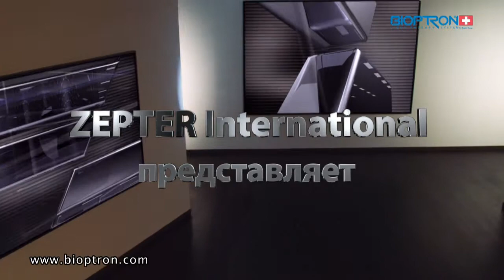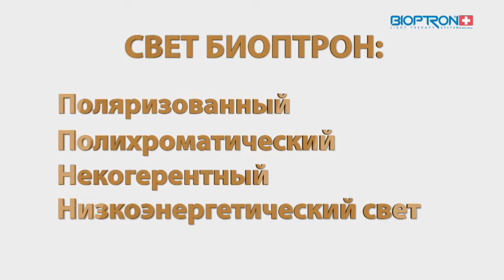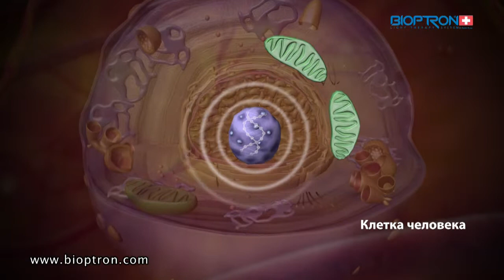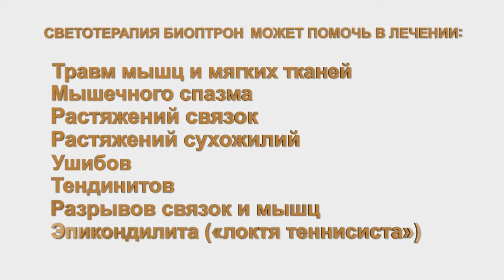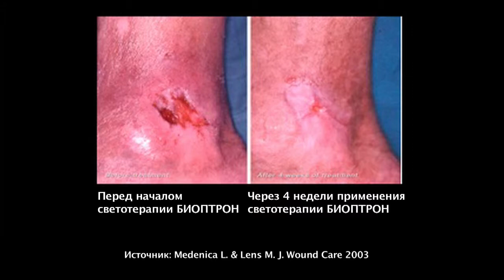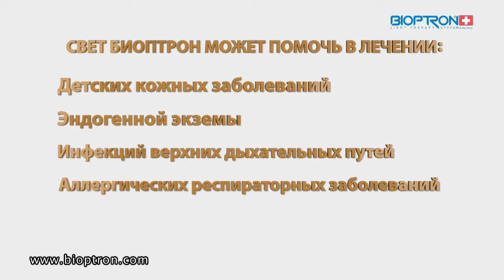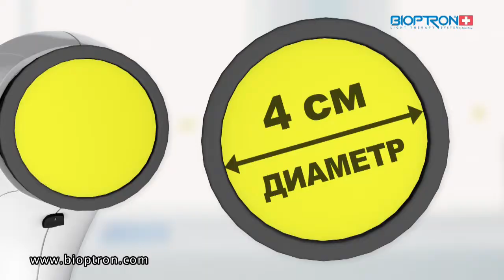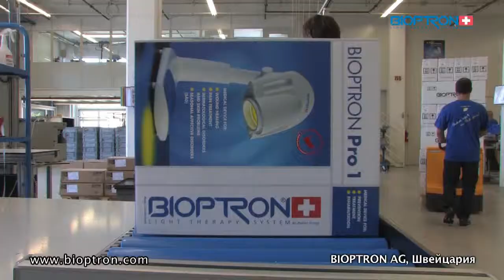Врачи об аппарате Bioptron